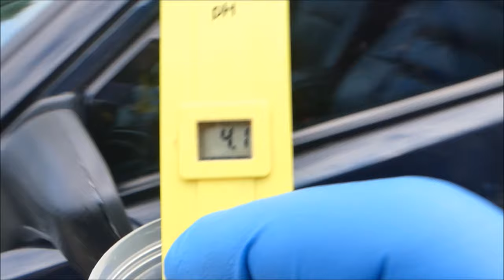4Detailer Kwaśna Piana